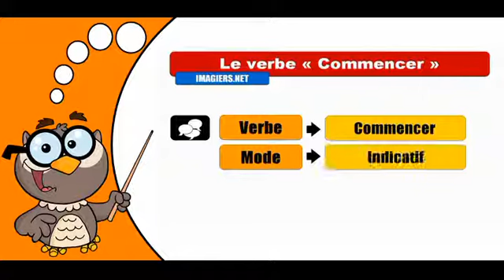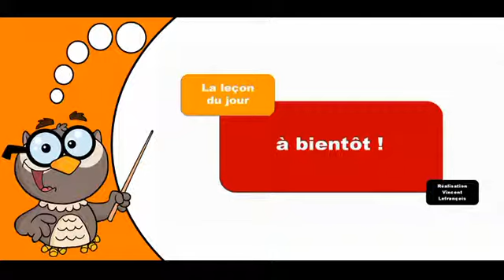學習法語共軛 # Commencer # Indicatif Imparfait